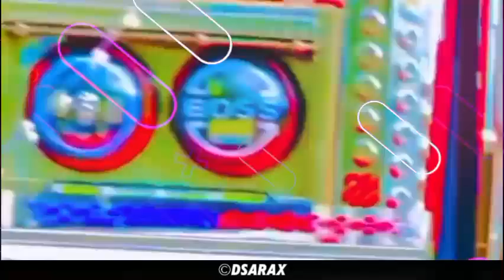Rosa kale API Yan Bus DJ remix (චීකි චිකි බම් බම්) Aksha chamudi | Tik tok trending 💚👻